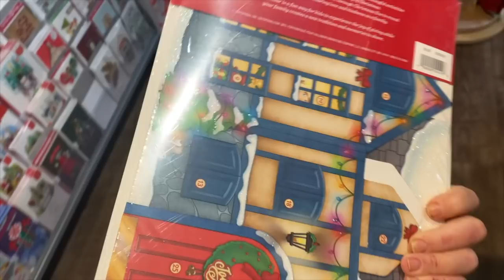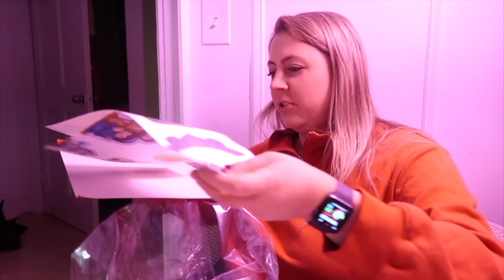My Christmas in New York City Bucket List! Vlogmas 3, 2019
strawberryelectric48

FAQ:
How tall am I?
5' 3"

Kristee